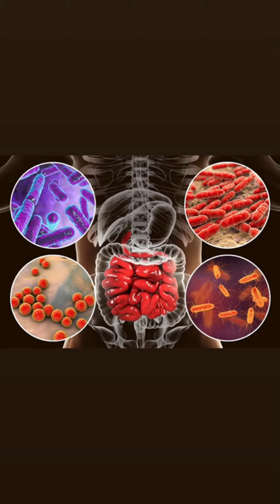القولون العصبي في رمضان